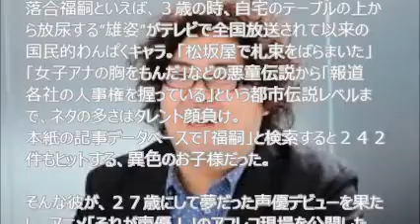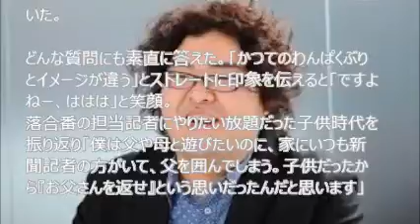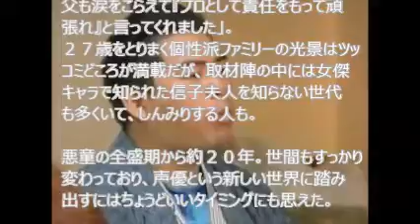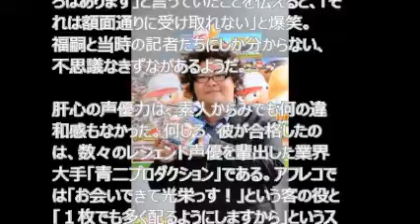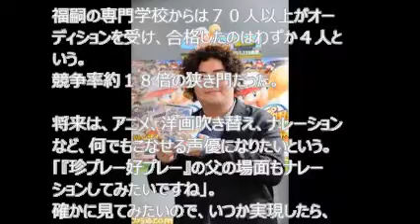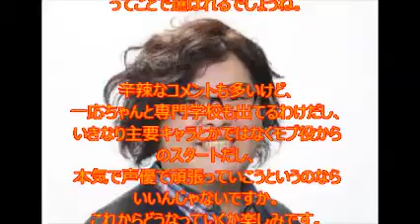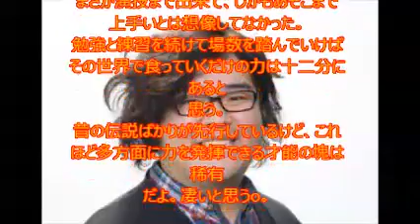落合福嗣 声優業に落合パパのバンキシャの反応は？！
プロ野球中日、落合博満ＧＭの長男で、４月に声優デビューした落合福嗣（２７）が、
テレビアニメのアフレコを行った。
子供時代のわんぱく伝説とは対極の好青年キャラで登場し、取材陣もびっくり。初めて見た“ナマ福嗣”の好印象を社内で語ると、当時の彼を知る野球担当記者やカメラマンが「信じられない」と騒然。